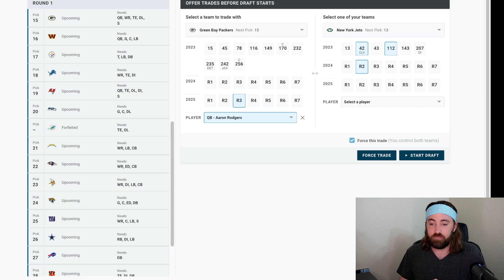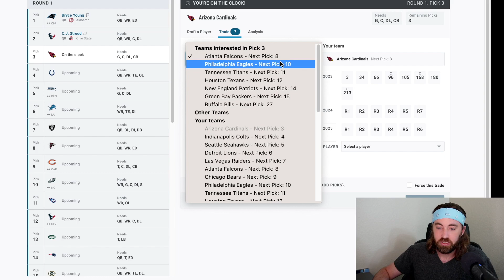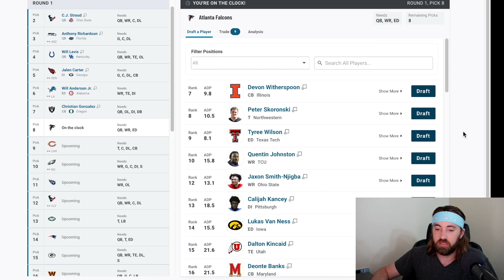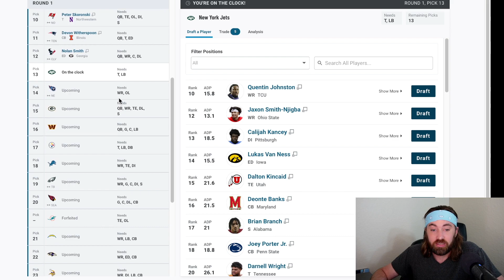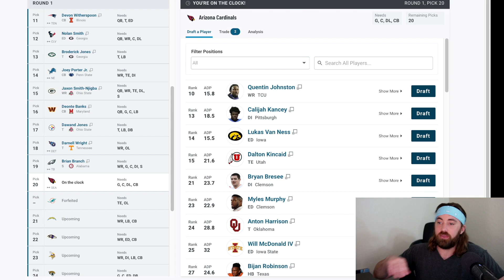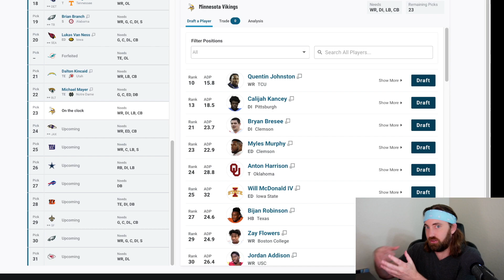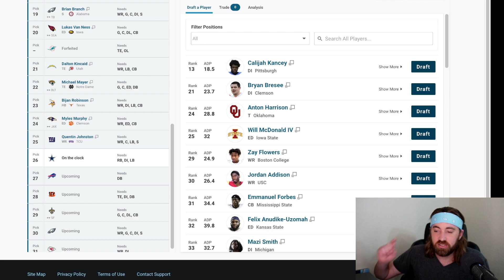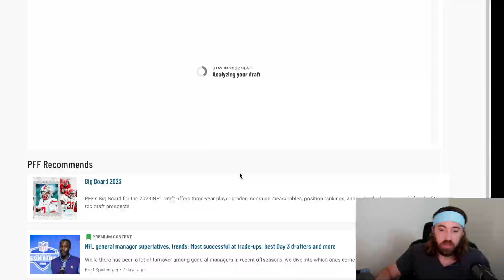2023 NFL Mock Draft 2.0 | 3 ROUNDS | With Trades - [PART 1]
Check out my Mock Draft 2.0 as I go through and explain the picks & trades of all three rounds. In this video I go through Round 1 and in part 2 I'll cover rounds 2 & 3.

Full list of team draft hauls in the description of Part 2.